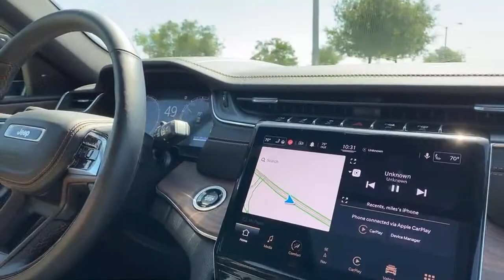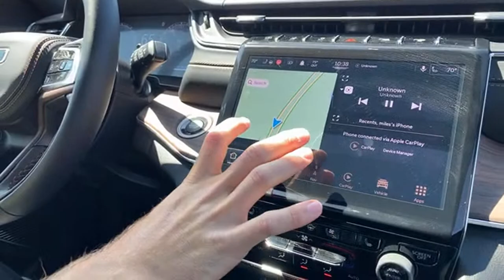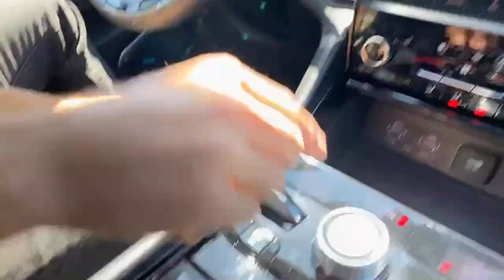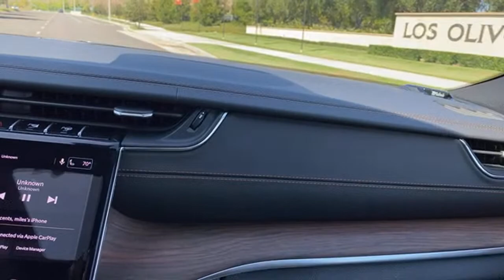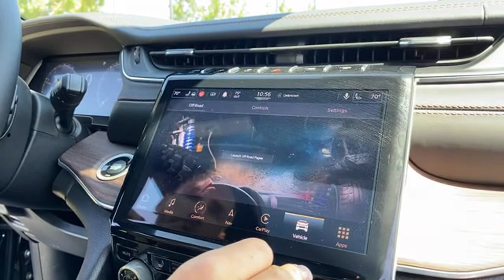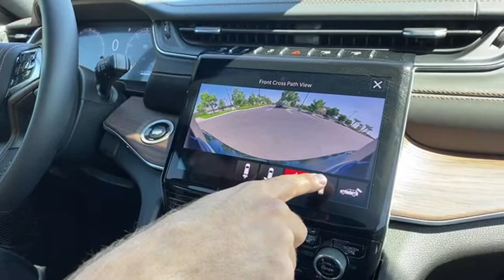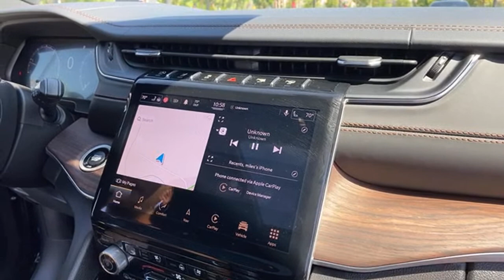2021 Jeep Grand Cherokee L Q&A (Live)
Powertrain ⚙️: 3.6-liter V6
Output 💪: 290 hp/X lb-ft of torque
Transmission 🕹: 8-Speed Automatic
0-60 MPH 🚦: 6.7 seconds
Top Speed 💥: 120 mph
MPGe (as tested) ⛽️: 18 city/25 hwy/21 combined
Curb weight ⚖️: 4,618 lbs

Miles answers your questions (live) about the 2021 Jeep Grand Cherokee L Summit 4x4

Options Equipped:
- 4x4 ($2,000)
- Summit ( $): 20-inch Polished Aluminum wheels, Nappa Leather Seats, UConnect 5 10.1-inch Touchscreen Infotainment, 360-degree Camera, Active Driving Assist, 16-way Power Front Seats with Memory and Massage, Black Painted Roof, 4-Zone Climate, Acoustic Laminated Front and Rear Glass, LED Projector Headlights, LED Fog-lights, Silver Painted Roof Rails, Heated and Ventilated Front Seats, Heated Rear Seats, Dual-Pane Panoramic Sunroof, Manual 2nd Row Window Shades, Air Suspension, E-LSD, Adaptive Dampers, Heated Wood/Leather Steering Wheel, Open Pore Wood Trim
- Diamond Black Crystal Pearl Coat ($345)
- Advanced Pro Tech Group ($1,995): Head-up Display, Night Vision, Digital Rear View Mirror, Interior Rear Facing Camera
- Luxury Tech Group ($245): Wireless Charging Pad, Manual Rear Sunshades
- 19-Speaker, 950-watt McIntosh Sound System ($1,495)